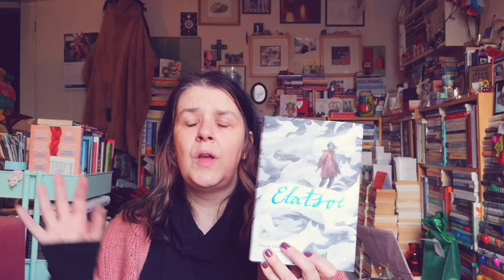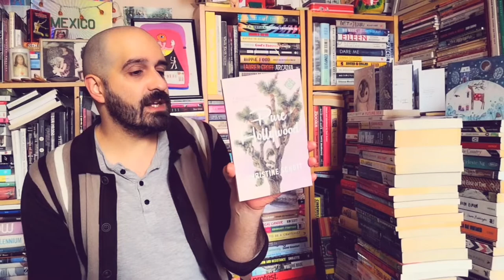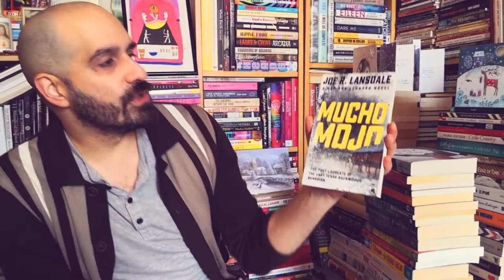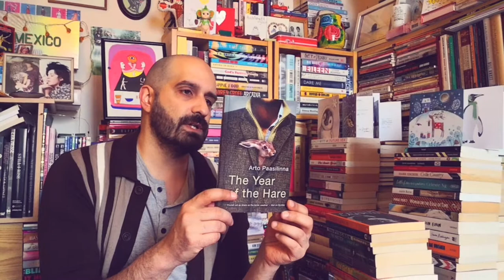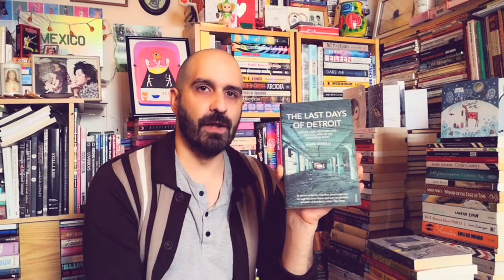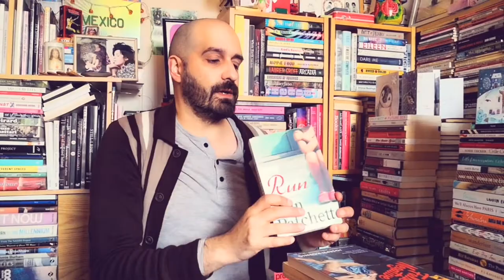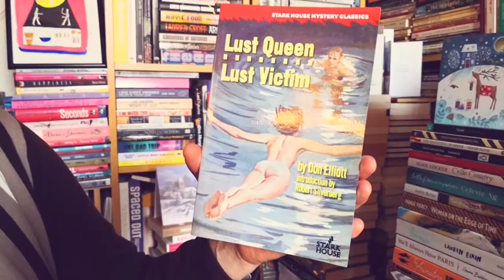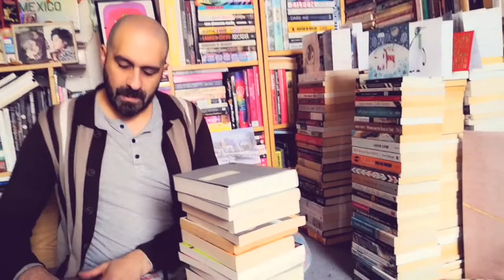Vlogmas Day Twenty : a book stack, a chat and a great deal on some torches.